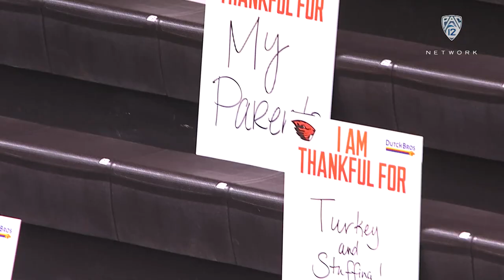Beavers open Pac-12 hoops with 71-63 victory over Golden Bears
Oregon State men's basketball opens the 2020-21 Pac-12 men's basketball season with a 71-63 home victory over California. Ethan Thompson scored 15 points, pulled down seven rebounds and dished out six assists in Wednesday's victory over the Golden Bears. Download the Pac-12 Now app today and set alerts to make sure you never miss a moment of the action.